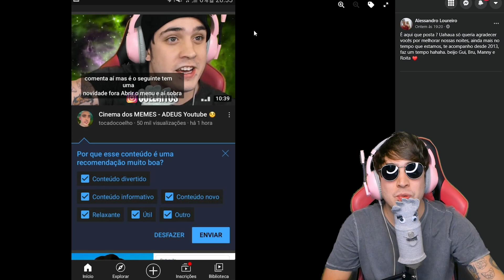Cinema dos MEMES - FELIZ ANIVERSÁRIO ALAN kkkkkkkkk